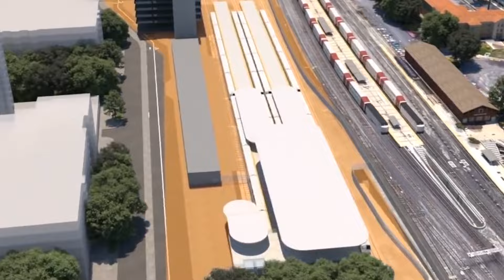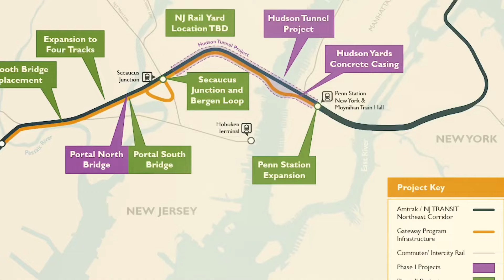15 Biggest Megaprojects Shaping the Future in 2024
Discover the 15 most expensive and ambitious megaprojects currently under construction around the world. From futuristic cities to high-speed rail systems, these projects are reshaping the future of infrastructure and transportation.

Featured Projects:

BART Silicon Valley Phase 2 – $12.2B (California, USA)
Mumbai–Ahmedabad High-Speed Rail – $15B (India)
Gateway Program – $16B (New Jersey/New York, USA)
JFK Airport Expansion – $19B (New York, USA)
International Thermonuclear Experimental Reactor (ITER) – $25B (France)
Sydney Metro – $25B (Australia)
LNG Canada – $31B (British Columbia, Canada)
Grand Paris Express – $35B (France)
Hinkley Point C – $57B (United Kingdom)
South-North Water Transfer Project – $62B (China)
High Speed 2 (HS2) – $84B (United Kingdom)
Xiong'an New Area – $95B (China)
Chuo Shinkansen (Maglev Train) – $100B (Japan)
California High-Speed Rail – $128B (California, USA)
NEOM City – $1.5T (Saudi Arabia)